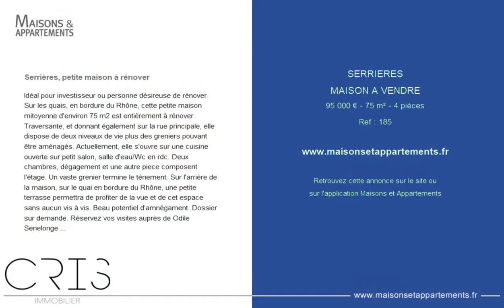SERRIÈRES - MAISON A VENDRE - 95 000 € - 75 m² - 4 pièce(s)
Référence : 185

Serrières, petite maison à rénover

Idéal pour investisseur ou personne désireuse de rénover. Sur les quais, en bordure du Rhône, cette petite maison mitoyenne d'environ 75 m2 est entièrement à rénover. Traversante, et donnant également sur la rue principale, elle dispose de deux niveaux de vie plus des greniers pouvant être aménagés. Actuellement, elle s'ouvre sur une cuisine ouverte sur petit salon, salle d'eau/Wc en rdc. Deux chambres, dégagement et une autre piece composent l'étage. Un vaste grenier termine le ténement. Sur l'arrière de la maison, sur le quai en bordure du Rhône, une petite terrasse permettra de profiter de la vue et de cet espace sans aucun vis à vis. Beau potentiel d'amnégament. Dossier sur demande. Réservez vos visites auprès de Odile Senelonge consultante auprès de cris-immobilier au

Cette annonce vous est proposée par l'agence Cris Immobilier By Henry's Realestate

|2780391|